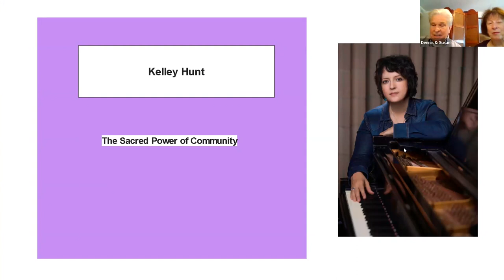Kelley Hunt - "The Sacred Power of Community" (speech)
“The Sacred Power of Community” - As individuals we may have a myriad of powerful gifts and abilities but when we combine our talents as a community, our power is amplified many times over and can make our world a better place.

Bio - Kelley Hunt is a Singer, Songwriter, Recording Artist, Speaker and Workshop Facilitator based in Lawrence, Kansas. She released her 7th album, “Winter Soulstice” November, 2022 and is currently at work on her 8th album, AND an additional album featuring songs she’s written and performed for New Thought churches throughout the United States, both expected to be released in 2023.